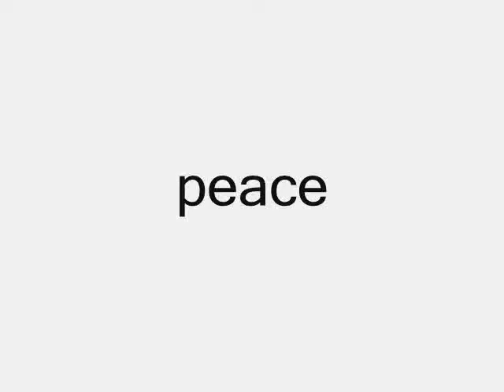compete once again...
trailer from 2006 in barcelona...
burnaholics compete b-boying footwork